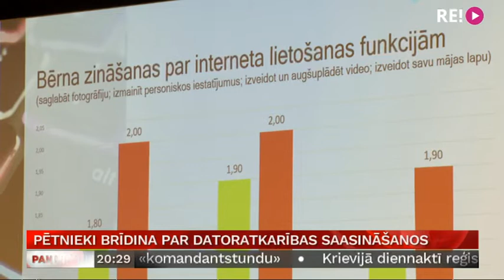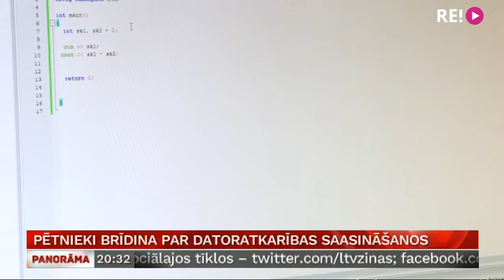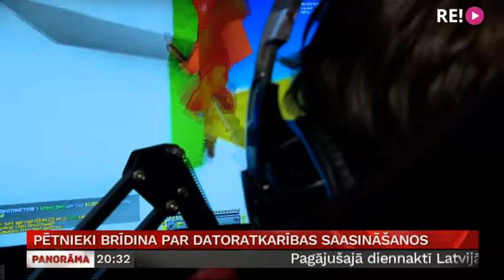Pētnieki brīdina par datoratkarības saasināšanos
Latvijā vai katram pamatskolas vecuma bērnam jau ir savs viedtālrunis. Turpretī Taivānā, kas ir viena no viedtālruņu ražošanas lielvalstīm, šāda ierīce ir tikai aptuveni 23 procentiem pamatskolēnu. Šis ir tikai viens no rādītājiem pētījumā, kas liecina – datoratkarības riski Latvijas bērnu vidū saasinās. Plašāk – Ģirta Zvirbuļa sižetā.